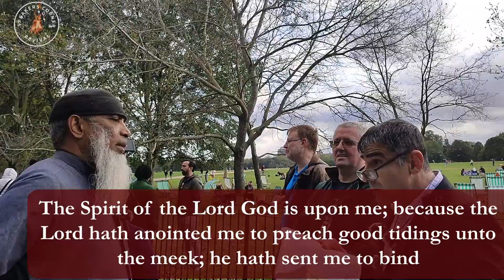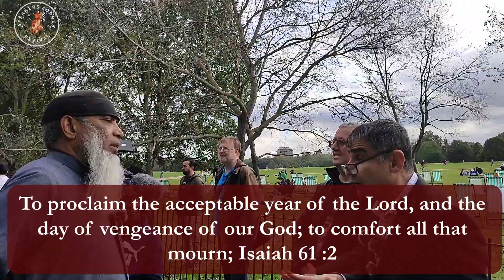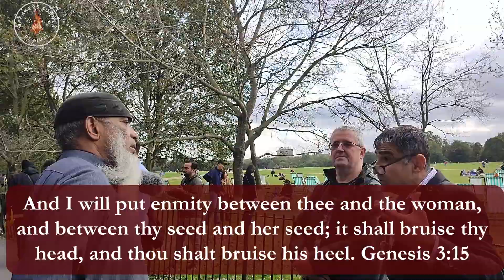Ex Muslim & Ex Christian, Convert vs Revert: Bro. Christopher preaches the Gospel to Ex Christian:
Ex Muslim starts by asking why Muslim seek refuge in Christian countries even when the Hadith warns against it. They then talk about the pagan Hajj and the black stone. The conversation moves to Jesus and how He was seen in His glory by 3 disciples and later by John alone. The conversation then moves to the manifestation of the Word of God in human form in the Old and New Testament and the purpose fulfilling prophecies from Genesis.